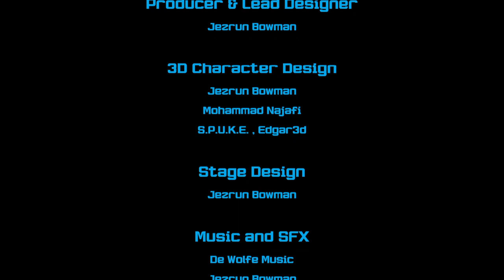Shaolin vs Wutang_20211121180216